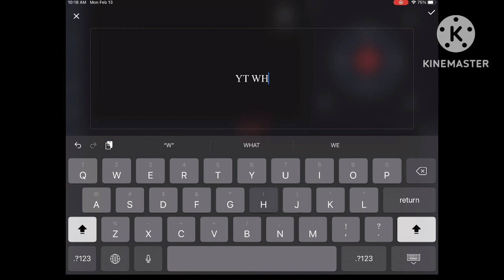YT HATES ME-